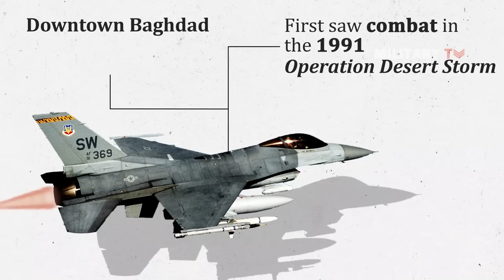the f-16: better than you think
The F-16 Fighting Falcon, one of the most versatile aircraft in the US Air Force arsenal, has been a cornerstone of the Air Force aerial combat fleet. First achieved its combat-ready status in October 1980, the aircraft has been modified F 16 to perform a variety of tasks excellently, including air-to-air combat, ground attack, and electronic warfare. Today, the air services of more than 25 different militaries throughout the world continue to fly F-16s, with around 3,000 Fighting Falcons in operational. So, how good is the F16 ?
Well, we have wrapped up some important information for you. Let’s check them out!

Chapters:
It was designed to be the world’s top dogfighter
It has great value for money
Its great tech support and upgrades
It is combat proven and racked up many kills

Other videos you might like:
► Why the F-14 Tomcat Is Such a Badass Plane